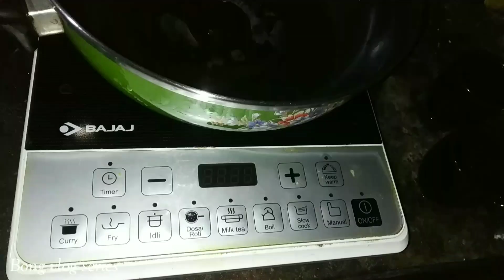🥰আমি রোজ কোথায় যাই, আজ সবটা বলে দিলাম